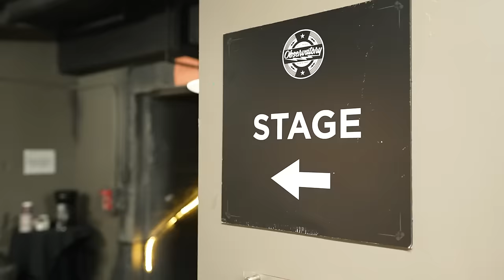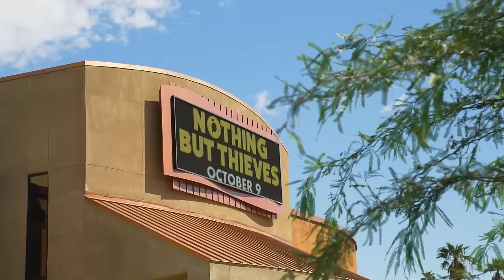Nothing But Thieves :: A Very, Very Wild 24 Hours (North America Tour Diary Part Four)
Video by Matthew Connell